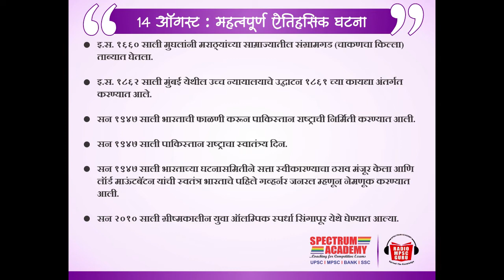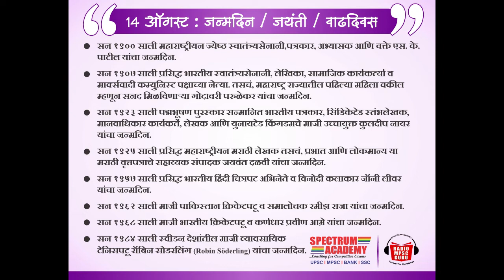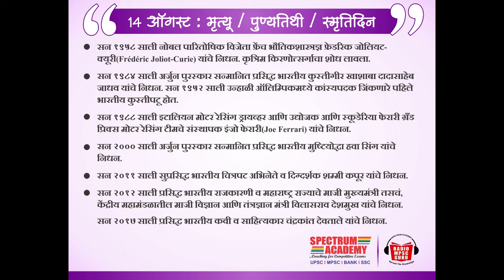Dinvishes 14 August 2021 | Radio MPSC Guru | SPECTRUM ACADEMY